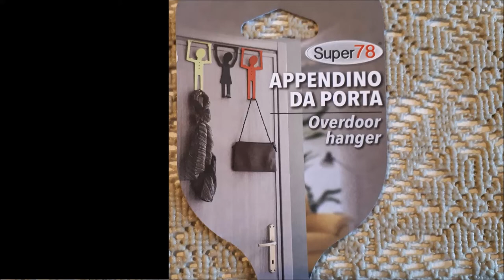KID'S ROOM IDEA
In this video, I'll show you how I took a plain plastic hanger that cost just 1.30 euro's, and turned it into a cute and adorable hanger for a girl's room. Imagine all the different designs that you could paint onto this hanger for girls room or a boys room.. You could do so much more than what I did, for example, sticking on more jewels or real material pieces and going with themes such as fairies or princesses etc, it's a project with infinite possibilities. Hope you enjoy..

This video is not adapt for children due to potentially dangerous tools or products that may be used.